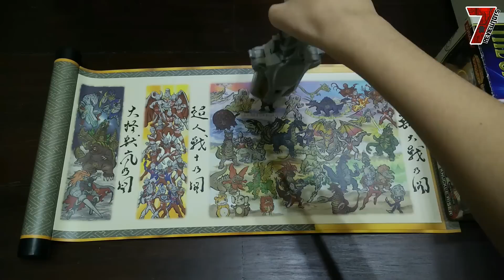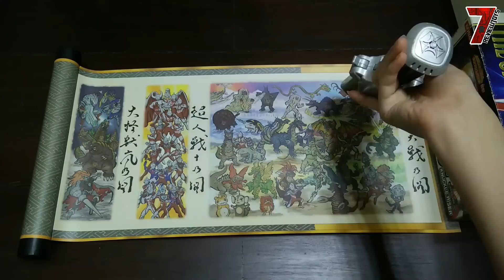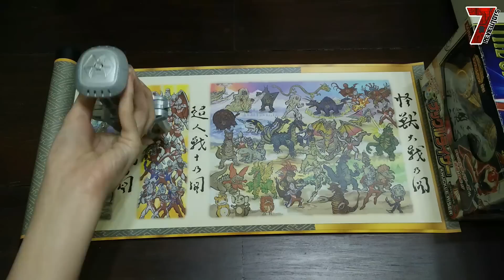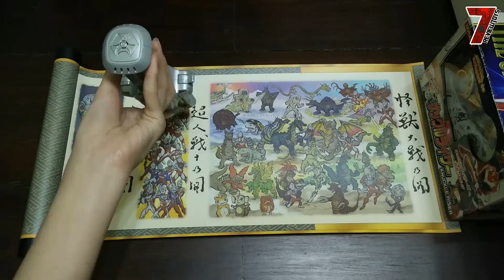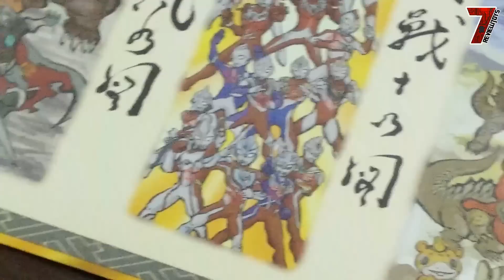รีวิว คัมภีร์อุลตร้าแมนกิงกะ HD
ปรับเป็น 1080p HD เพื่อความคมชัดและคุณภาพที่ดีนะครับ ^^
ติดตามผลงานการรีวิวได้ที่เพจ 7reviewtoys ได้เลยครับ